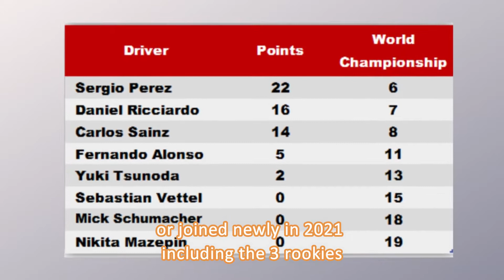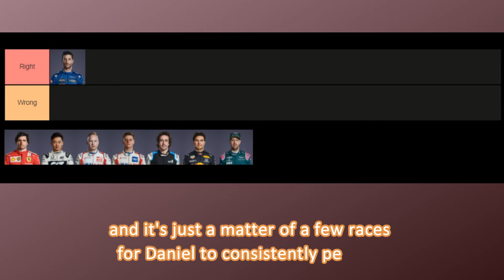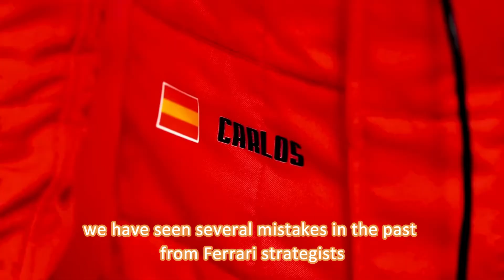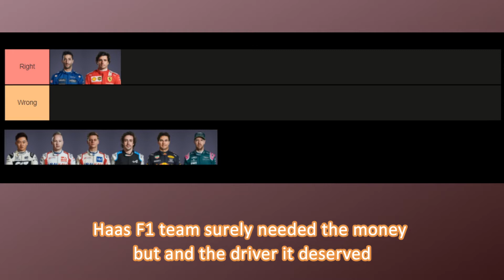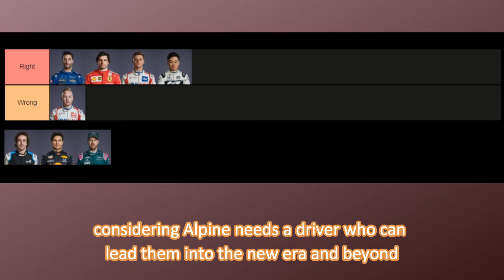F1 2021 Driver Moves Vettel Sainz Perez Tsunoda | How Are They Doing? Right or Wrong Tier List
F1 2021 driver moves which of the 2021 driver changes or additions may be the right choice from the team’s point of view including the 3 rookies. this is a spectacular tiel list of driver moves based on the 2021 performances so far. Enjoy the video.

Time Codes:
0:00 2021's Struggling Team Swappers Intro
0:40 2021 F1 driver change to McLaren Daniel Ricciardo
2:00 2021 F1 driver change to Ferrari Carlos Sainz
3:11 2021 F1 rookie driver at Haas Nikita Mazepin
4:25 2021 F1 rookie driver at Haas Mick Schumacher
5:09 2021 F1 rookie driver at Alpha Tauri Yuki Tsunoda
6:30 2021 F1 driver comeback to Alpine Fernando Alonso
7:41 2021 F1 driver change to Red Bull Sergio Perez
8:39 2021 F1 driver change to Aston Martin Sebastian Vettel

Video clips: NCAL YT, F1 Jackman YT,  McLarenYT, Alpha Tauri YT,

There are certain scenes from [FIA FORMULA 1] All rights are property of [THE FOM]. Other photos and news elements are used solely for the purpose of assisting the original content in becoming more engaging or informative. Using this video without giving credit to the original source is an offence.